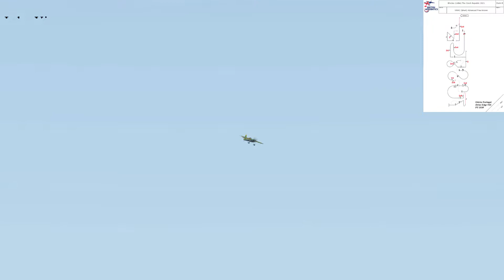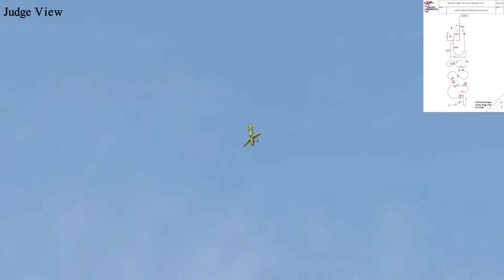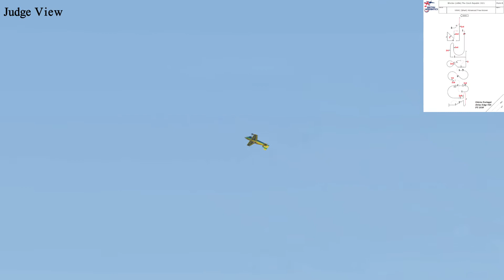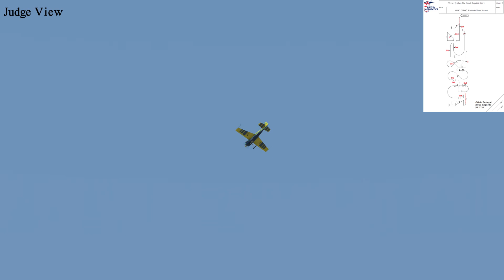Advanced Known VWAC 2021 Otávio Portugal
Virtual World Aerobatic Championship 2021 - Advanced Known Program
Otávio Augusto Portugal
00:00 Intro
00:15 Cockpit View
04:48 Judge View
09:22 Credits